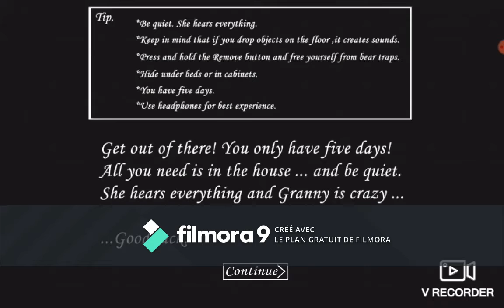Granny me victimise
Voila une vidéo de Granny, c'est ma première vidéo de ce jeu. J'aime beaucoup, j'y joue souvent.

J'ai même pas peur! Pas du tout! Heu en fait, un peu quand même…